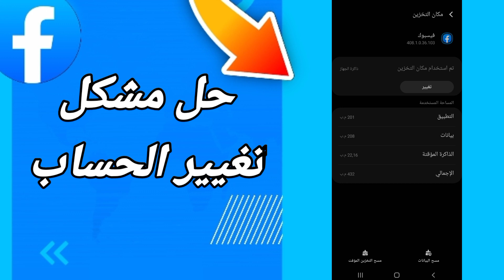كيفية طريقة حل مشكل تغيير الحساب على تطبيق الفيسبوك Facebook